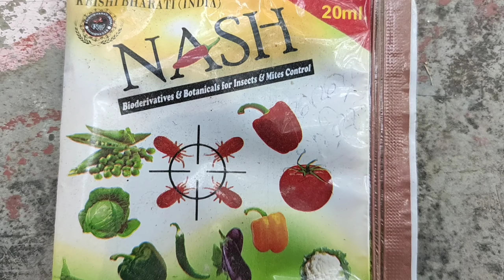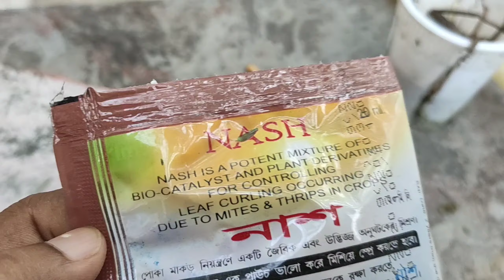আমার গাঁদা ফুল গাছে পাতা কুকড়ানো রোগ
জানি না এই অসস্তিকর আবহাওয়া থেকে গাছ গুলোকে কিভাবে সুস্থ রাখবো,,তবে চেষ্টা করছি,তোমরাও তোমাদের গাছের যত্ন নাও😊🍀🍀🍀

Happy gardening🤗🍀🍀🍀